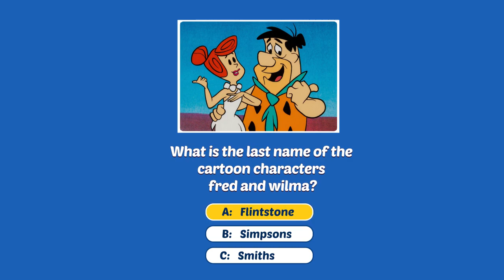wordsmore zy skp 经典动画粉红豹 16x9 v230217zy002skp